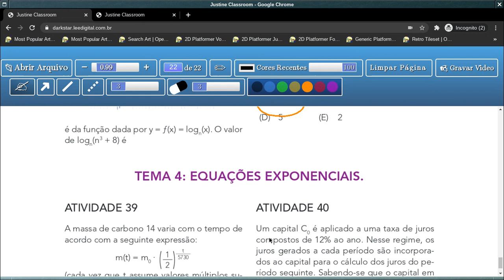Tema 3: Função Logarítmica - Aula 29